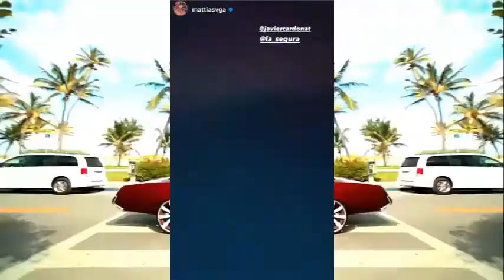La Segura Viaja Con Amigos - La Perversa - La Materialista y El Meloso DÍA DÍA DEL GENERO!